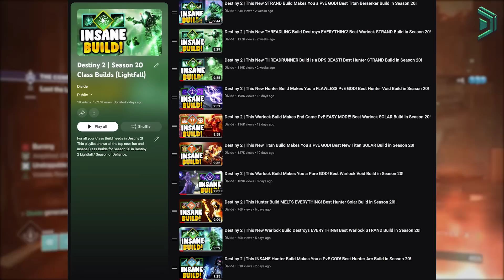This INSANE Arc Titan Build Destroys EVERYTHING! [Destiny 2 Titan Build]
This New Arc Thunderclap Build allows your Titan to dominate end game PVE and melt everything fast using your thunderclap melee ability while getting fast supers to use on bosses with the Thundercrash super. This is one of the best top meta builds currently for the Titan in my opinion as a top PvE Titan Build this Season when using the new Arc 3.0 Builds. This new Titan Arc build is INSANE!

You will be using the An Insurmountable Skullfort Titan Exotic Helmet Armor to improve your melee by giving you infinite abilities and health regen on every kill making this one of the best exotics in the game for the best melee build on a Titan. You can also use other exotics to master this build like the Heart of Inmost Light, Synthoceps, Cuirass of the Falling Star and a lot more to max out your arc abilities which will make them even stronger. You can also pair this build with many different new exotics and mods in the game but I thought An Insurmountable Skullfort was the best for end game PvE.

This is the best Titan Build in Destiny 2 Season 20 / Season of Defiance / Lightfall in 2023 this year and is definitely worth using if you are going to use the new Arc 3.0 Titan Subclass! You can get the An Insurmountable Skullfort Exotic Armor for the Titan from the random exotic engrams that drop or Xur on the weekends in Season 20.

You can use Armor Charge mods as well as new elemental well mods to enhance this build. This is my best titan arc build for pve in 2023! PvE Titan Build in Destiny 2 Season of Defiance. New destiny 2 Titan Arc 3.0 Build. New Arc Aspects & Fragments Touch of Thunder, Knockout, Spark of Beacons, Spark of Shock and more! These Arc Aspects/Fragments will give you buffs like Jolts, Amplified and Blinding, you can also generate Ionic Traces.

Let me know what best builds you want me to cover next in Destiny 2! For now, give this new 2023 titan build in destiny 2 a try!

Feel free to check out & follow my other Social Media accounts...

~~~ CURRENT PARTNERS ~~~
I'm currently Partnered with some awesome brands...

Destiny 2 Season 20 new arc build with the Arc 3.0, An Insurmountable Skullfort destiny 2 build, New Arc 3.0 build destiny 2 season of defiance, season 20 top builds 2023 new arc subclass update, New Thundercrash build 2023